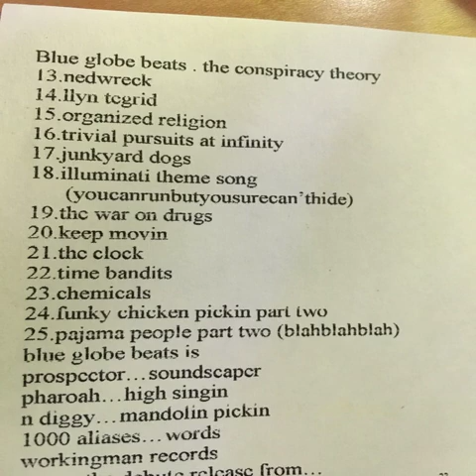Blue Globe Beats -10. Time Bandits (The Conspiracy Theory)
Thank you to all listeners! We at WorkingMan WreckChords are dedicated to providing independent music and artistic content. All you hear has been created by our family, friends, and loved ones. Any purchases/donations go directly to our families and making this a successful record label.

Sincerely, The WorkingMan WreckChords Family